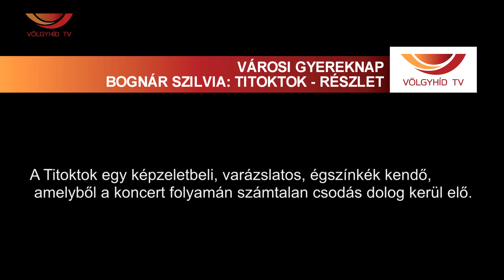Bognár Szilvia: Titoktok - részlet (22.05.31.) - Völgyhíd TV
A Titoktok egy képzeletbeli, varázslatos, égszínkék kendő, amelyből a koncert folyamán számtalan csodás dolog kerül elő.